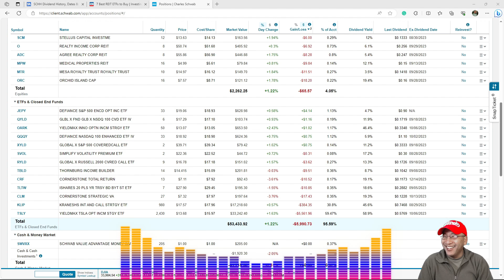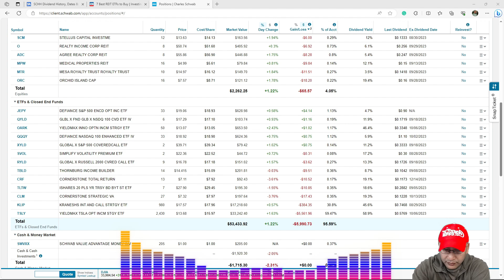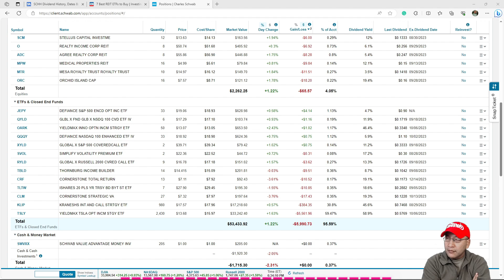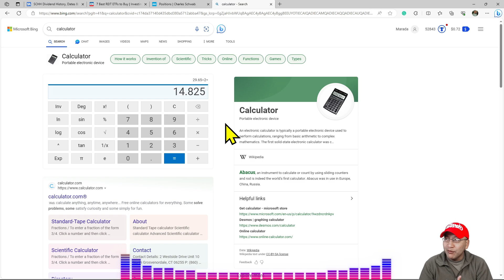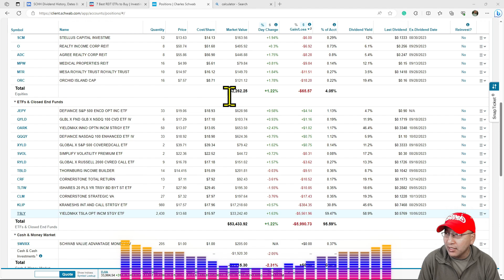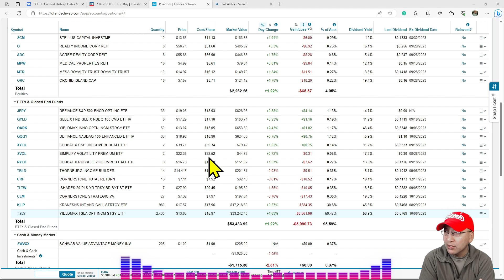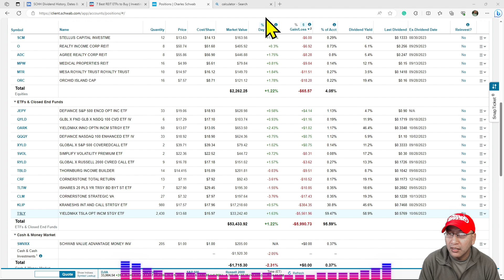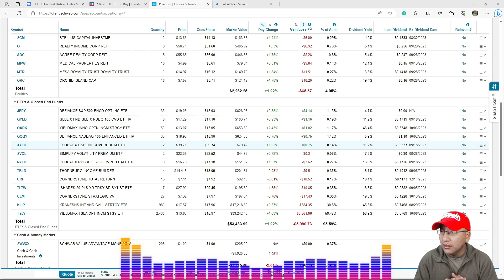Ep 30 All-in on TSLY | Best Way to Maximize TSLY | October Payment | Future Strategy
Timeline:
Aug 2023 - Reached $2,000 monthly payment from dividend goal